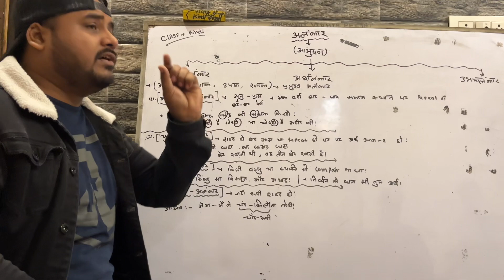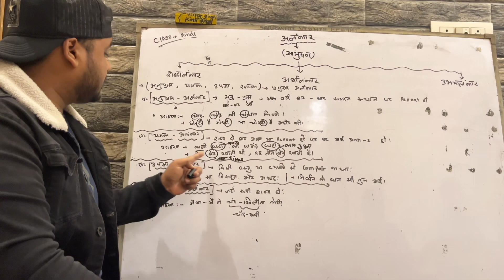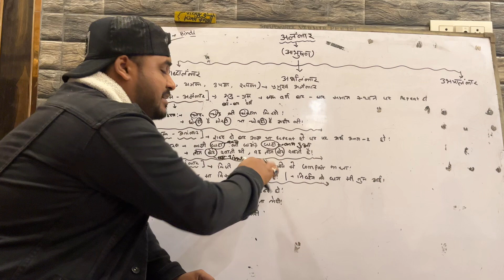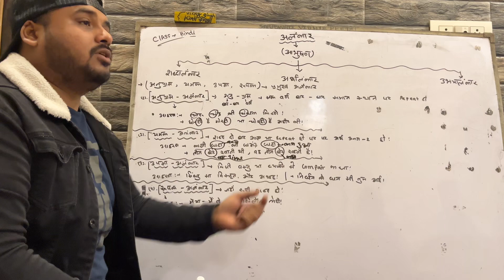यमक अलंकार और उदाहरण Yamak Alankar Hindi Grammar Class 9th & 10th CBSE Tips & Tricks